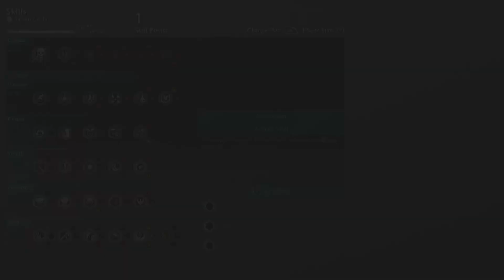Shadow of War #03